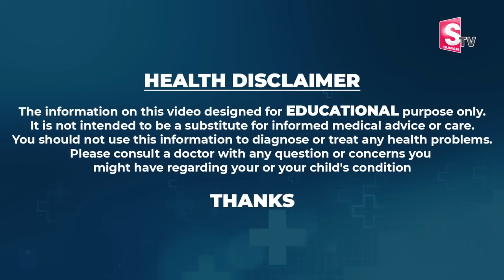RAMA RAAVI : అసూయ కథ | BedTime & Moral stories in telugu | Ramaa Raavi Latest Story |STV Anchor jaya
Watch ►RAMA RAAVI : అసూయ కథ | BedTime & Moral stories in telugu | Ramaa Raavi Latest Story |STV Anchor jaya